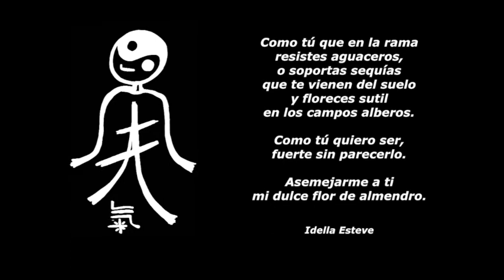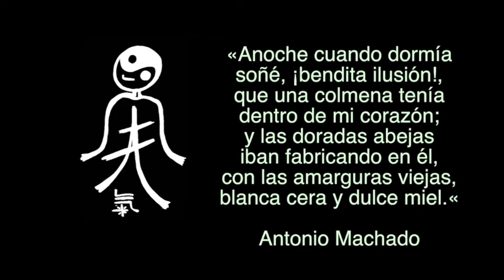poliflor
FLORES DE ALMENDRO Y ABEJAS